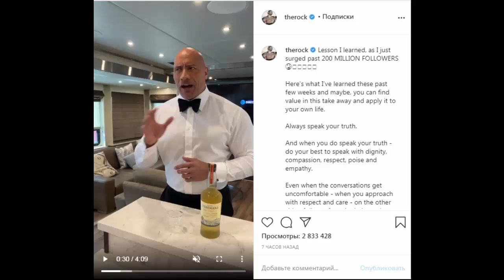Дуэйн Скала Джонсон стал самым популярным американцем в Instagram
В общей сложности на его страничку в этой сети подписаны более 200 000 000 человек со всего мира.
Звезда спорта и кино был сильно обрадован, что его любят и знают во всем мире.
Удачи тебе и дальше, в жизни и карьере Дуэйн Джонсон!